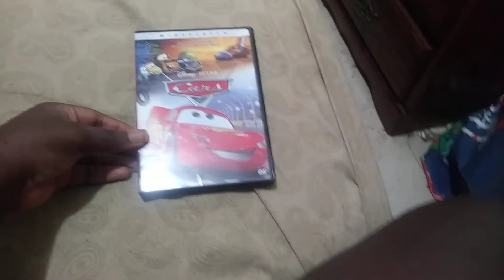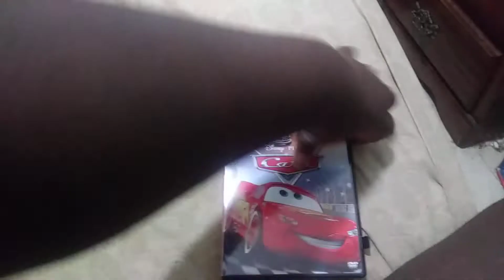Cars 2006 Widescreen DVD Unboxing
Owen Wilson Paul Newman Larry The Cable Guy & Bonnie Hunt